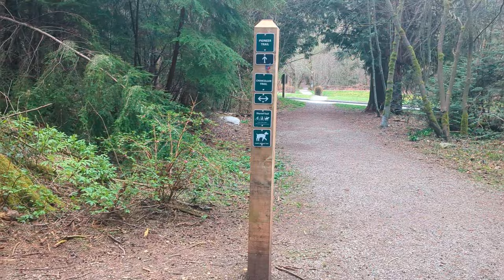Day in the life of Hounds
We spent our Tuesday dropping by the vet for Beau to give some blood for a test and then we headed to Pacific Spirit Regional Park.